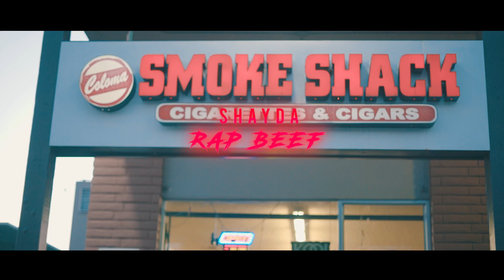Shayda - Rap beef Shot By: TstrongBvs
Artist Name: Shayda
Song Name: Rap beef
Shot By: TstrongBvs
Produced by: RjFromDaYak Beatz